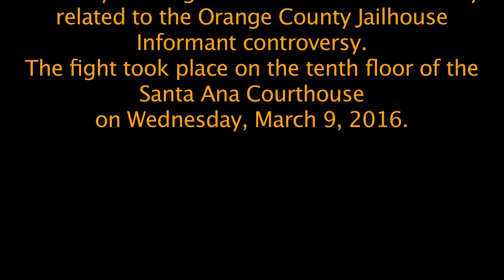Surveillance video of a fight at the Santa Ana Courthouse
This surveillance footage shows two different angles of a courthouse fight that occurred between an Orange County District Attorney investigator and a Defense Attorney related to the Orange County Jailhouse Informant controversy. The fight took place on the tenth floor of the Santa Ana Courthouse on Wednesday, March 9, 2016. ocregister.com